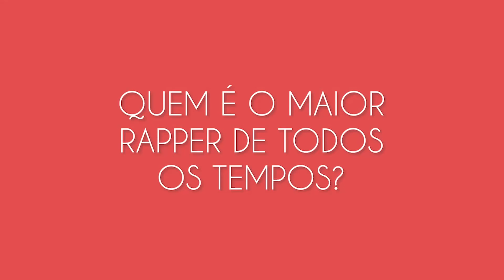LUCAS, O TRAPSTAR